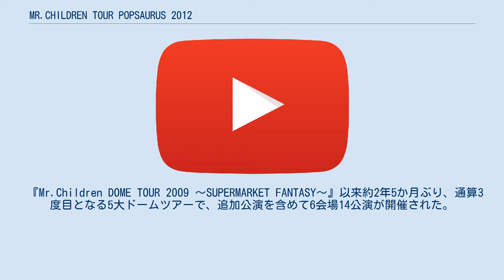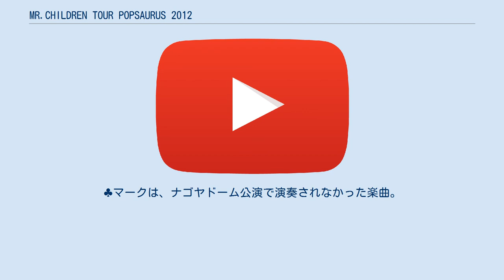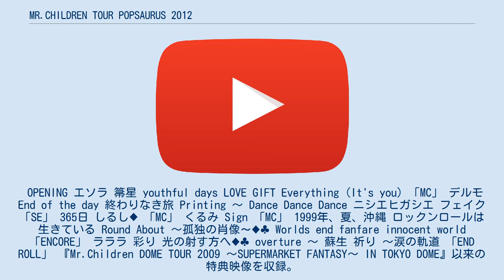MR.CHILDREN TOUR POPSAURUS 2012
Mr.Children 」 MR.CHILDREN TOUR POPSAURUS 2012 『Mr.Children TOUR POPSAURUS 2012』（ミスターチルドレン・ツアー・ポップザウルス にせんじゅうに）は、Mr.Childrenのライブビデオ。
2012年12月19日にトイズファクトリーよりDVDとBlu-ray Discの2種類で発売された。
 メジャーデビューからちょうど20周年を記念して開催したライブツアー『MR.CHILDREN TOUR POPSAURUS 2012』を映像化した作品で、本作にはWOWOWで生中継が行なわれていた、2012年5月10日の京セラドーム大阪公演の模様を中心に収録している。
 『Mr.Children DOME TOUR 2009 〜SUPERMARKET FANTASY〜』以来約2年5か月ぶり、通算3度目となる5大ドームツアーで、追加公演を含めて6会場14公演が開催された。
 今回はデビュー20周年を記念したツアーということもあって、セットリストはツアー中に発売されたベスト・アルバム『Mr.Children 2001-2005 「micro」』から4曲、『Mr.Children 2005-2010 「macro」』から10曲選曲され、シングル曲・アルバム曲・カップリング曲から幅広く選曲されている。
 ♦マークは、東京ドーム公演で演奏されなかった楽曲。
♣マークは、ナゴヤドーム公演で演奏されなかった楽曲。
 OPENING エソラ 箒星 youthful days LOVE GIFT Everything (It's you) 「MC」 デルモ End of the day 終わりなき旅 Printing ～ Dance Dance Dance ニシエヒガシエ フェイク 「SE」 365日 しるし♦ 「MC」 くるみ Sign 「MC」 1999年、夏、沖縄 ロックンロールは生きている Round About 〜孤独の肖像〜♦♣ Worlds end fanfare innocent world 「ENCORE」 ラララ 彩り 光の射す方へ♦♣ overture ～ 蘇生 祈り 〜涙の軌道 「END ROLL」 『Mr.Children DOME TOUR 2009 〜SUPERMARKET FANTASY〜 IN TOKYO DOME』以来の特典映像を収録。
 Talk about 20th ANNIVERSARY & Selected Live from POPSAURUS 2012 GIFT（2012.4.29 / 福岡Yahoo! JAPANドーム） 終わりなき旅（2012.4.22 / 西武ドーム） innocent world（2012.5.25 / 東京ドーム） 東京（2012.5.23 / 東京ドーム） Simple（2012.6.6 / ナゴヤドーム）